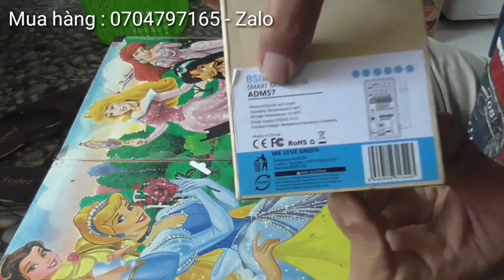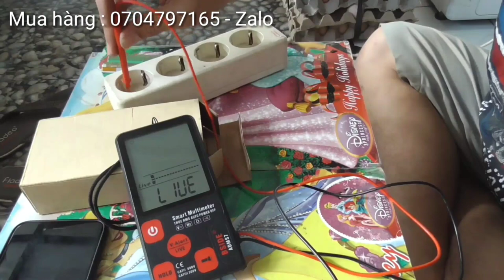Bside ADMS7 - Đồng hồ đo điện AUTO dễ sử dụng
Đồng hồ đo điện AuTo Bside ADMS7 dễ sử dụng.
  Đo điện AC tối đa 600v.
  Đo điện DC tối đa 600v.
  Đo điện trở tối đa 6000 omh.
  Đo được tần số tối đa 1000 Hz
 Đồng hồ được hiểu thông mạch khi điện trở Nhỏ Hơn 30 omh.

Thắc mắc hãy để lại bình luận, mình sẽ giải đáp !

Mời các Bác xem thêm Các video liên quan:
6. 👉 SỬ DỤNG WIFI KHI MẤT ĐIỆN | ĐẤU NỐI WIFI VỚI BÌNH ẮC QUY | DÙNG WIFI BẰNG ACQUY